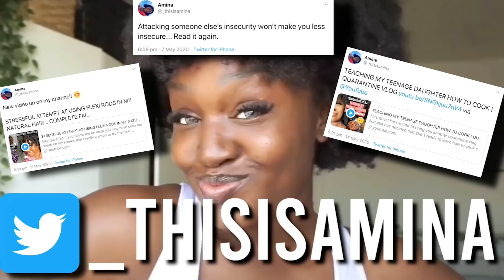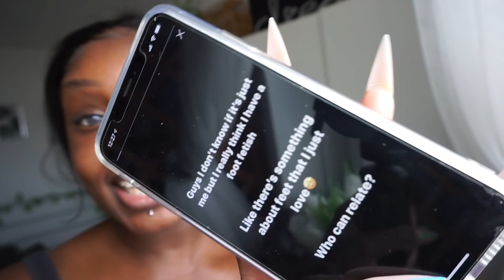So we made up the most random challenge ever... LAUNDRY BASKET CHALLENGE with my daughter! LOL!!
Guys I can't believe we actually did this, but it was so much fun!! Lool!